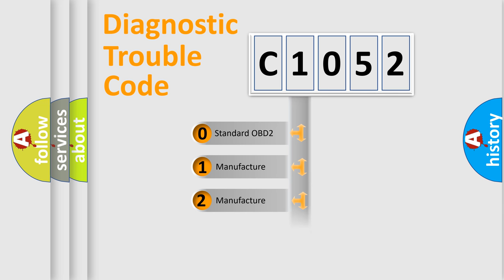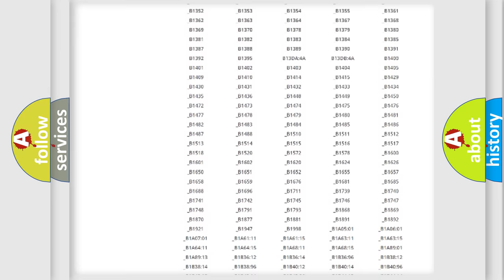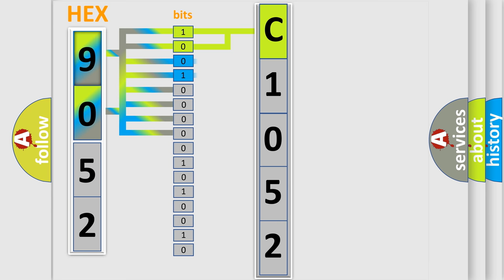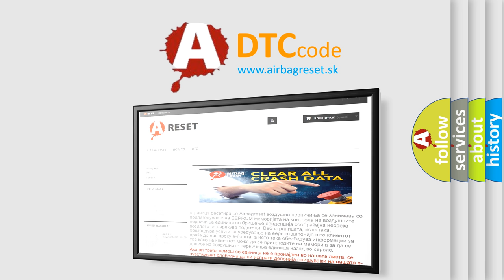DTC Suzuki C1052 Short Explanation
Contents:
0:21 Basic DTC analysis according to OBD2 protocol standard.
1:48 Insight into programming
2:58 A diagnostically understandable description of the Diagnostic Trouble Code
3:05 Basic error definition

Make:
Suzuki
Code:
C1052
Definition:
Vehicle Configuration Not Programmed - No Subtype Information
Description:
Cause:
Radio or Etm